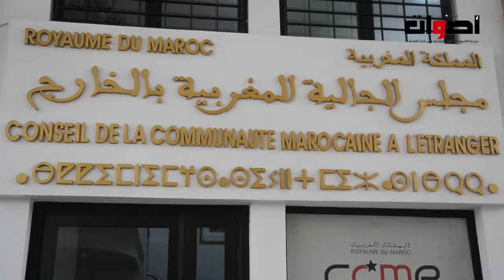مغاربة العالم يكشفون أمور خطيرة أمام مجلس الجالية بالرباط